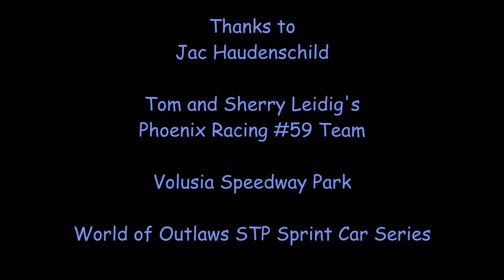Jac Haudenschild at Volusia Speedway Park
Jac Haudenschild races in the World of Outlaws feature race at Volusia Speedway Park in Barberville, FL on Saturday, February 16, 2013, with a GoPro roll bar mounted camera